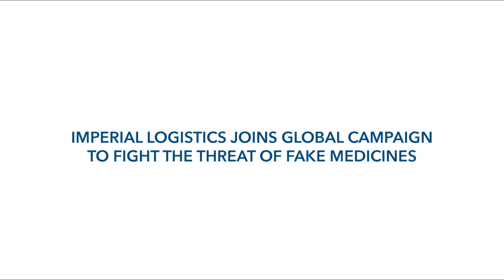Imperial Logistics joins global campaign to fight the threat of fake medicines